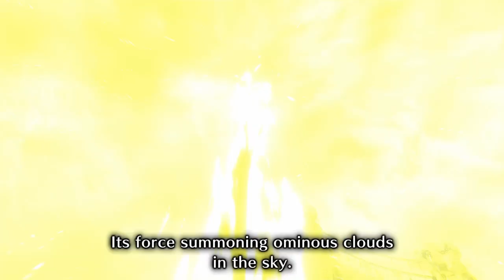The Rent Collectors: Monster Hunter Rise, Ep 6